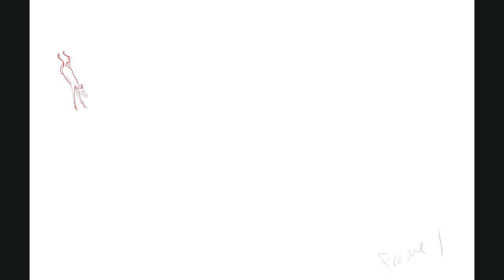2D bouncing deer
2d animation of a cute bouncy deer